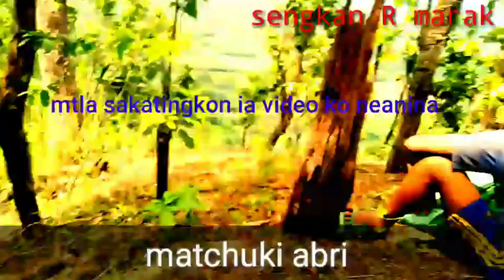matchuki abri chingni song sepngni abri vlog video 📸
sengkan R sangma